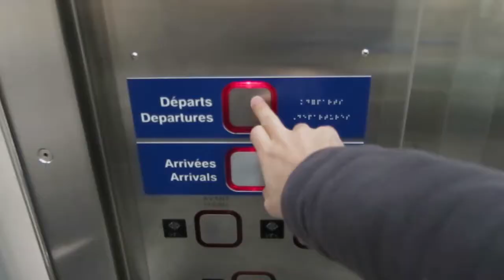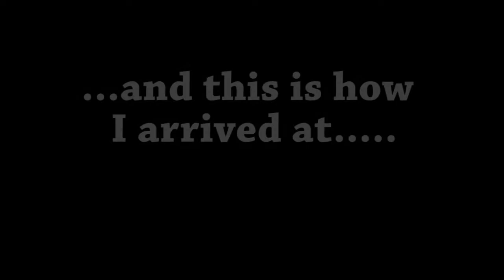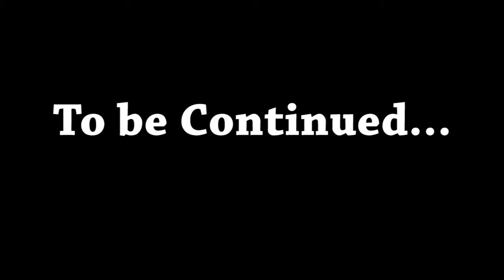MONTREAL to CANCUN flight - VIVA MEXICO!!!!!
My Camera
Camera + Kit Lense
Kit Lense
Cinematic Lense
My Drone
My Tripod
Editing Laptop
My Backpack
My Tent

The time has come to head to Latin America! So here I am, catching a flight from Montreal/Canada to Cancun/Mexico. The plan is to go all the way from Mexico to Costa Rica, by land. Great adventures are ahead! Stick around to see what happens next

and Gunar Olsen - Howling